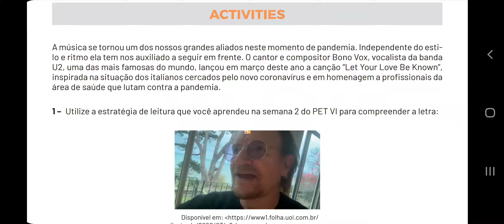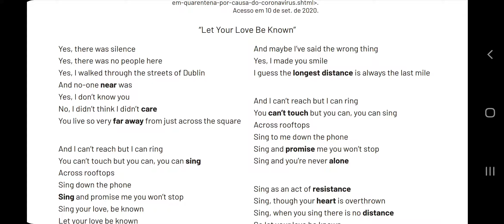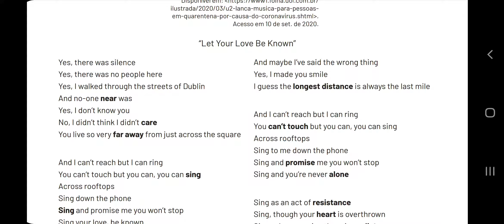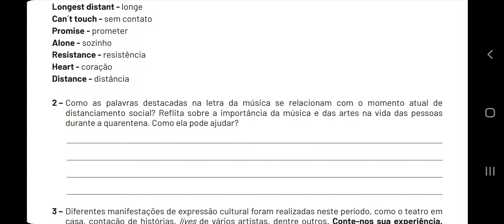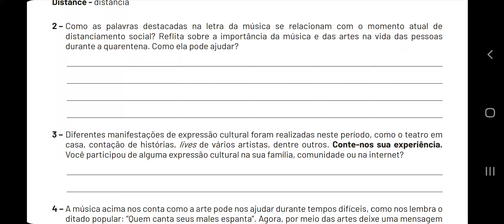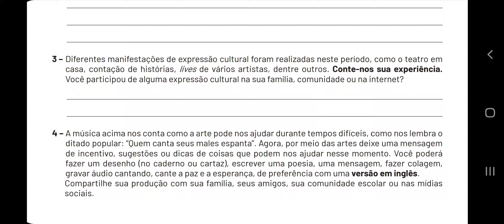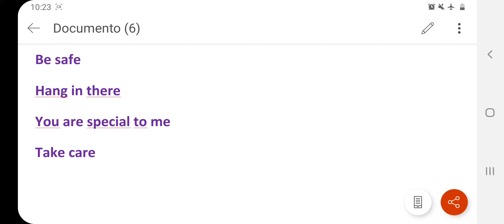PET 6 DE INGLÊS - 9° ANO EFII - SEMANA 4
last week of PET 6! ihuuuu! vamos que vamos.